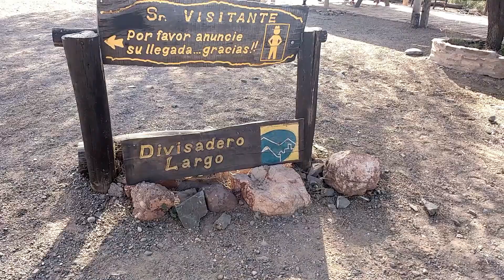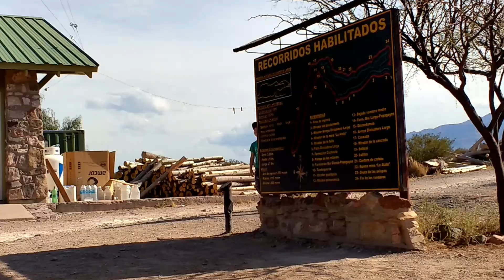VIAJE Divisadero Largo - 🦊 Reserva Natural - 👨‍👩‍👧‍👦Mendoza Argentina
Excursión a la Reserva Natural Divisadero Largo, esta reserva está muy cerca de la capital de la provincia de Mendoza. Una caminata ideal para recorrer con la familia. La misión es visitar todas las áreas protegidas de la provincia.